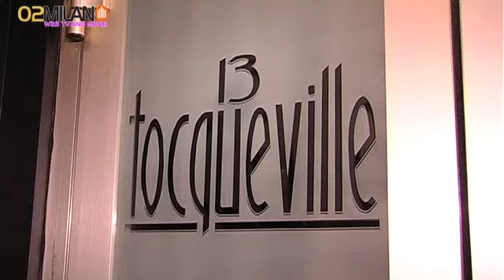tocqueville 13 nov 2010